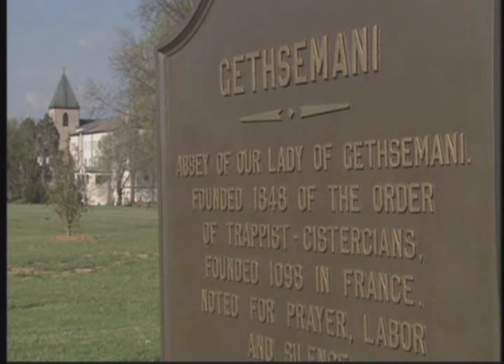Abbey of Gethsemani Fr Matthew Thoughts on Forgiveness Part 1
Abbey of Gethsemani - For years, Fr. Matthew Kelty gave talks to retreatants at the monastery each evening after compline.  These talks became legendary.  Here is one of them, Thoughts on Forgiveness, for your pleasure and edification.  Part 1 begins with Fr. Matthew reading some of his favourite poetry and beginning his discussion of forgiveness by talking about our need to forgive God.

Fr. Matthew left us for God on the 18th of February 2011, at age 95.